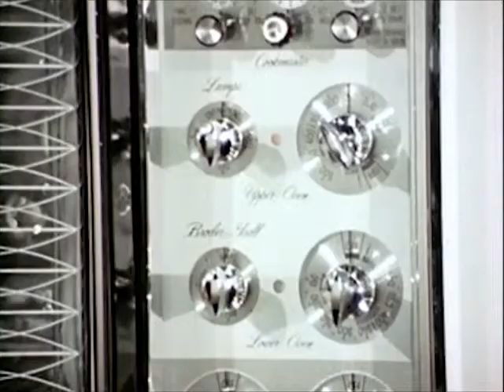Bread Packaging in Cellophane: Out of This World (1954) - CharlieDeanArchives / Archival Footage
Sales training film for duPont Film Division (cellophane), featuring an angel and devil monitoring the activities of bakery salesmen on earth, and explaining how packaging helps to sell food. In Kodachrome. .